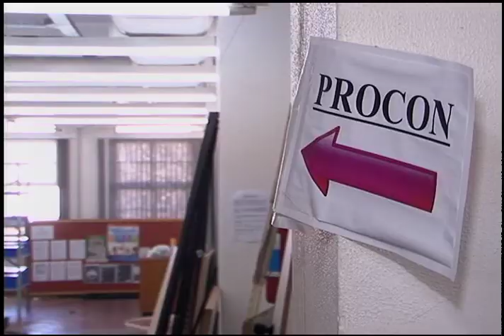TV Feevale - Boletim Informativo - 19/08/2014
Foram disponibilizadas 50 mil bolsas de estudos que não foram preenchidas pelo o Prouni. Procon de Novo Hamburgo amplia os espaços do órgão e também da Defensoria Comunitária. A PRF registrou nesta segunda-feira 999 infrações em dias sem operação especial.